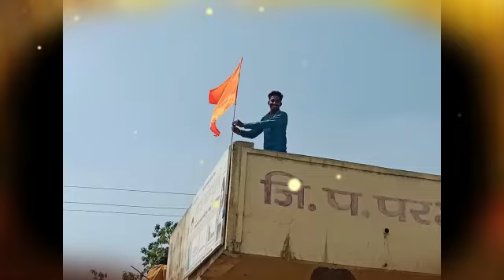Sarvjanik Shivjayanti Takli 2020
Video from Sunil Jorule